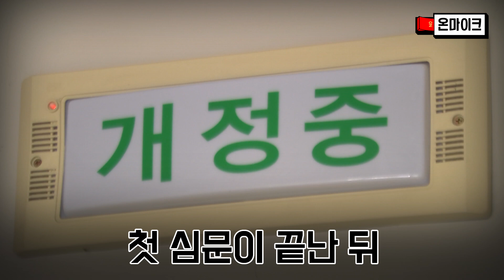인사청문회가 다가올수록 생각난다... 조국 전 장관 딸 조민, 부산대 입학취소 집행정지 심문 종료… [온마이크]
조국 전 법무부 장관 딸 조민 씨가 부산대를 상대로 낸 입학취소 처분 집행정지 신청 심문이 15일 부산지법에서 비공개로 열렸다.

부산지법 제1행정부(부장판사 금덕희)는 조씨가 신청한 부산대 의학전문대학원(의전원) 입학취소 처분 집행정지 심문을 비공개로 진행했다. 법원 측은 법정 크기가 대리인 측 변호사들만 앉을 수 있는 소규모인데다 통상 집행정지나 가처분 신청은 비공개로 진행해온 점 등을 비공개 이유로 밝혔다. 조씨 측 소송 대리인은 법정에 들어가면서 "입학취소는 너무 가혹한 처분이다. 신청인의 인생을 송두리째 날린 그런 사유가 있는지, 재량권을 일탈 남용했는지 여부 등을 확인하겠다"고 밝혔다.